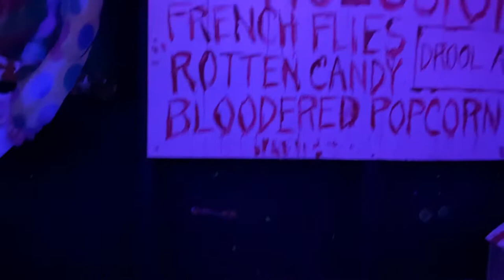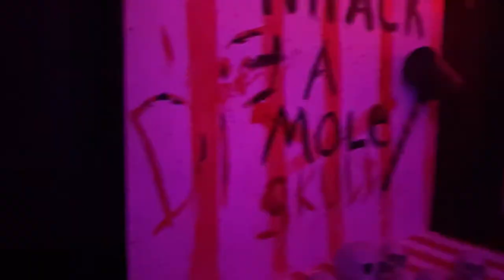Shenandoah Valley Campground Halloween 2020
Haunted house walkthrough Winner of site decorating contest. Site 62